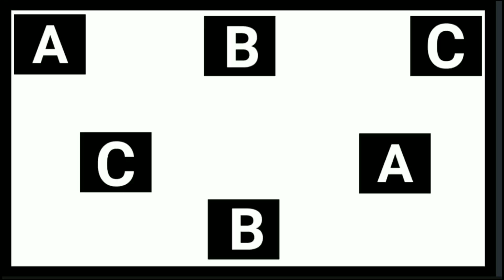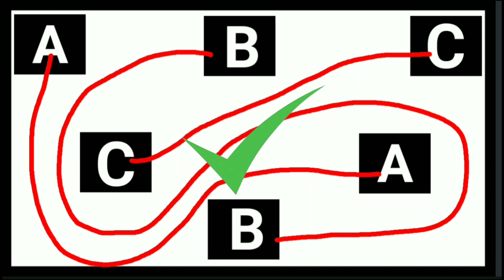|| 95% of people failed || Touch the digit number without being Any Line touched || 😊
|| 95% of people failed || Touch the same digit without being Any Line touched || 😊
connect the dots without touching lines
match the digit without touching the lines
match without touching the lines
match without touching lines
can i finish this Problem without touching any line ?
puzzle
Number puzzles